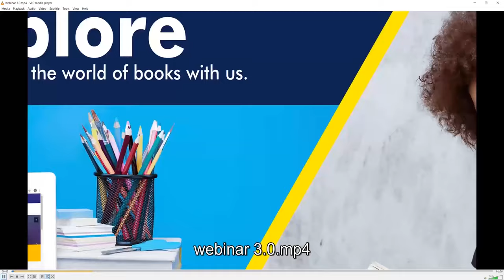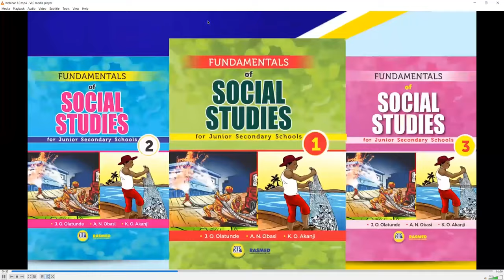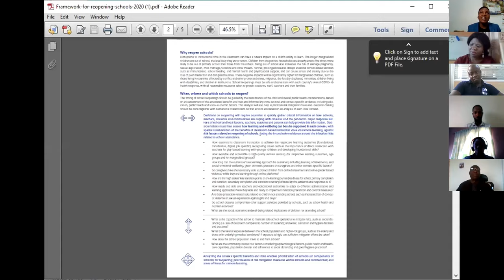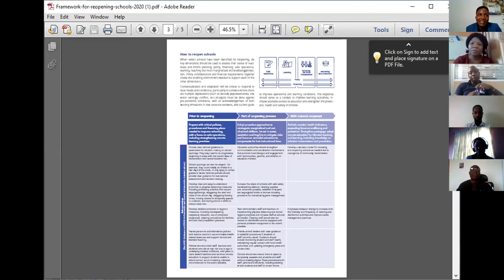Managing Virtual Learning for School Operations Optimization: The New Normal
The third edition of our webinar series holds as an engaging panel discuss on the creative ways by which we can manage virtual learning for school operations.

The impressive panel members are Okojie Davis George, an Applications Developer ; Medinah Omolafe Abegunde, a seasoned Human Resource Manager and parent; Laseinde Oluwayomi James, an Educationist and Microsoft technology specialist; Bukola Amao Taiwo, a life-long learning Educator, Administrator and social entrepreneur

Major Highlights;
Learning Applications/Solutions for school adoption and use
Getting Parents’ buy in/interest
School owner adoptive strategies
Staff approach for new normal lesson delivery